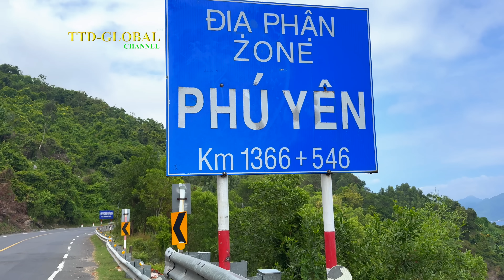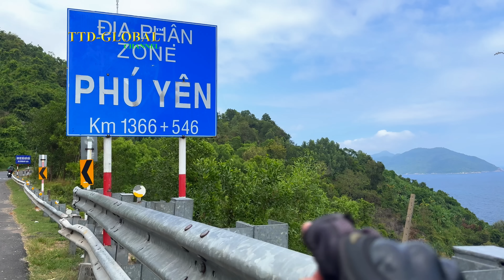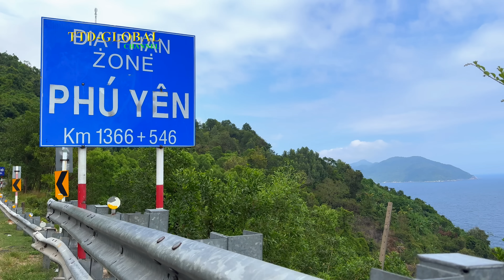Đường ven biển Đèo Cả và QL29 tới TP Tuy Hòa Tỉnh Phú Yên